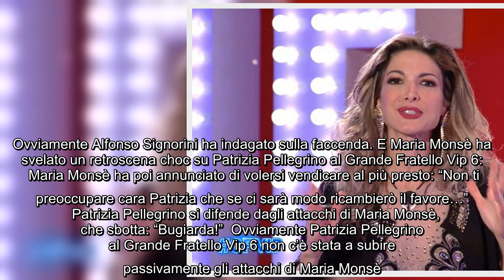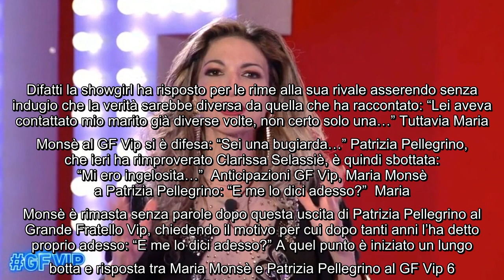Grande Fratello Vip, Maria Monsè furiosa con Patrizia Pellegrino: "Mi ha aggredita" Sul finire della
Grande Fratello Vip, Maria Monsè furiosa con Patrizia Pellegrino: "Mi ha aggredita" Sul finire della puntata di stasera del GF Vip 6 c'è stato il momento